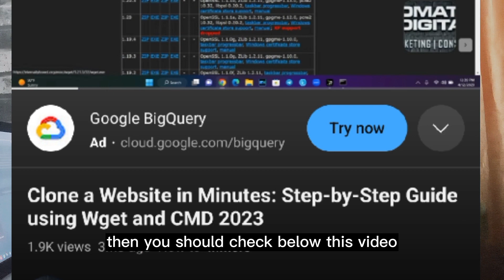How To Successfully Clone A Backend Website In 30mins - Learn How Now!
In this comprehensive tutorial, we'll guide you step-by-step on how to successfully clone a backend website in just 30 minutes! Whether you're a beginner or an experienced developer, this video will equip you with the skills you need to recreate the magic of a backend seamlessly.
No more guessing games or hours of trial and error – we've got your back! Join us as we break down complex concepts into easy-to-follow steps, ensuring you grasp every concept along the way.

🎯 Whether you're a coding enthusiast, a web development student, or a professional in the field, this tutorial is designed to empower you with the knowledge and confidence to tackle backend website cloning head-on.